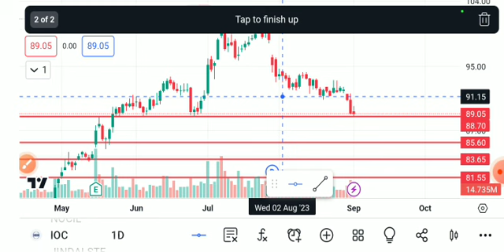INDIAN OIL CORPORATION SHARE LATEST NEWS TIDAY,INDIAN OIL CORPORATION SHARE ANALYSIS,IOC SHARETARGET